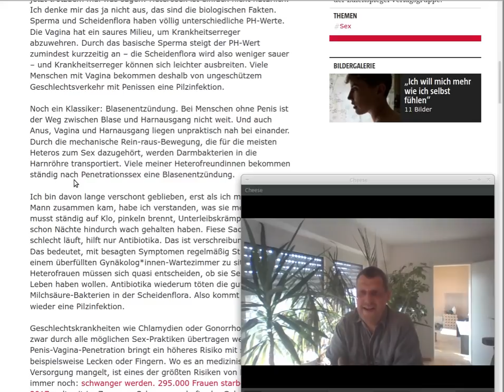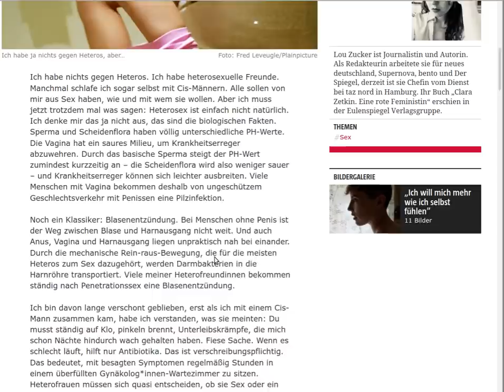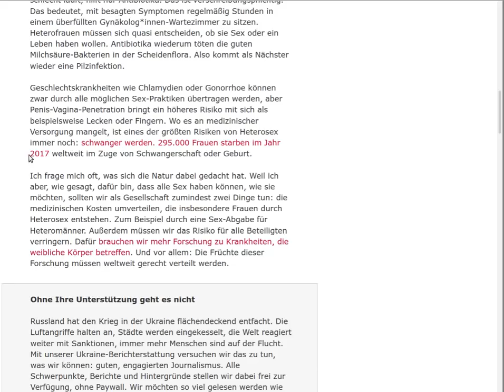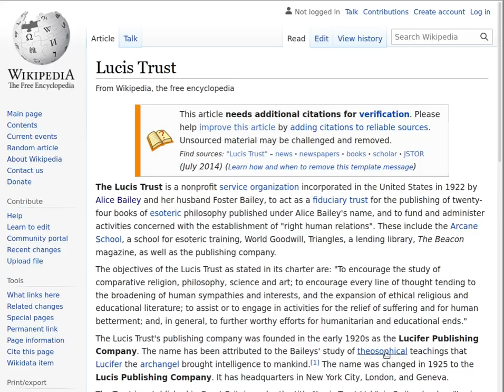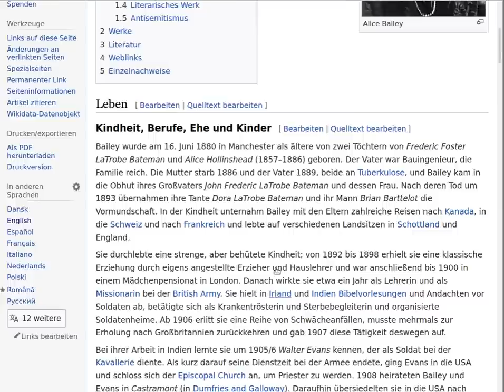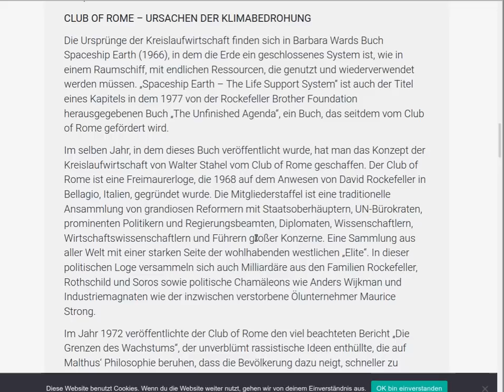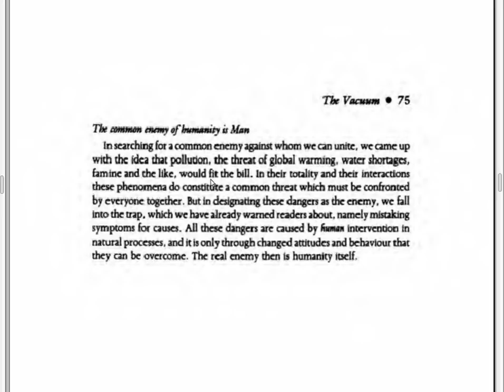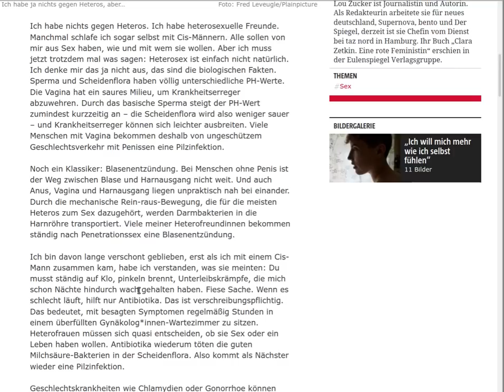ES WIRD DEM LAND SODOM ERTRÄGLICHER GEHEN AM TAG DES GERICHTS ALS UNSEREM LAND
Herzlichen Dank!

Das Evangelium / Die Gute Botschaft:
1.Korinther 15,1-4